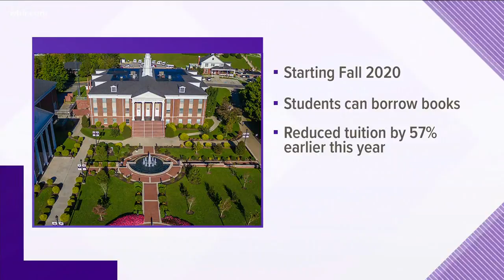University of the Cumberlands offers free textbooks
On-campus undergraduate students at the University of the Cumberlands will no longer have to pay for textbooks beginning in the fall of 2020.